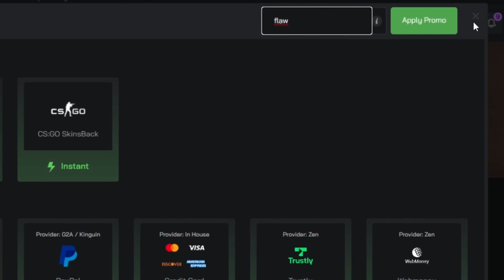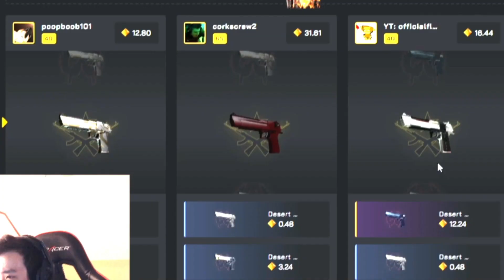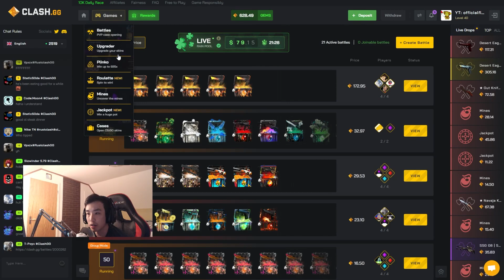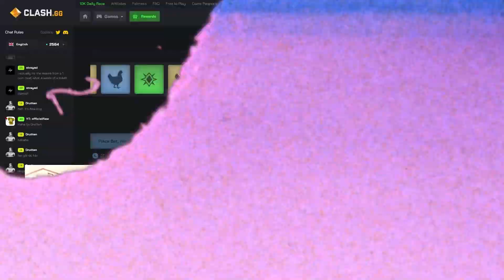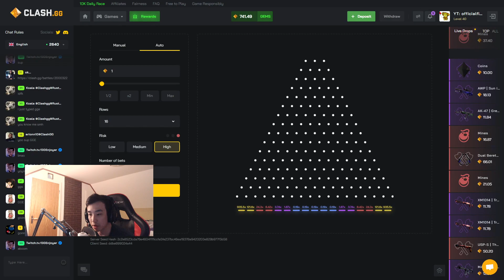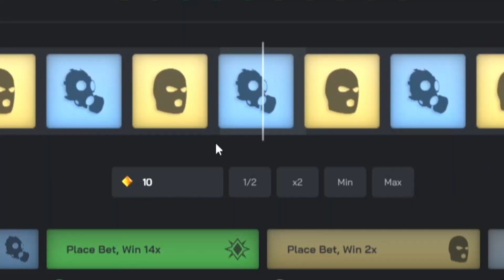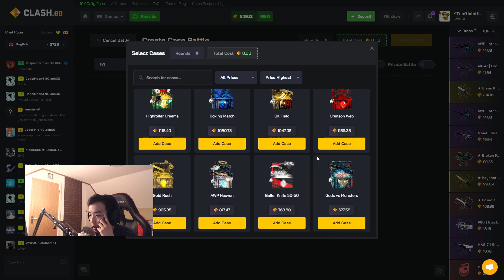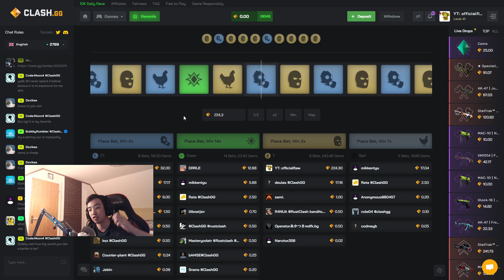FIRST TIME HITTING GREEN ON CLASH.GG - EPISODE 354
Clash code: flaw

SOCIALMEDIA

Gamble responsibly!